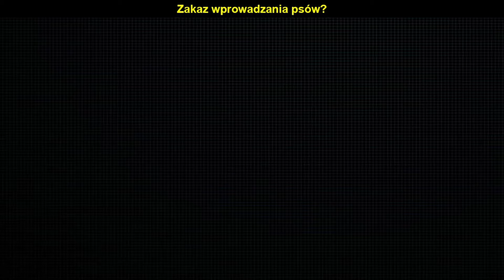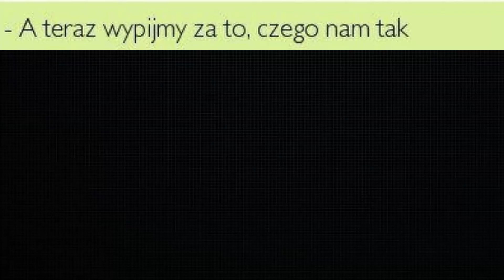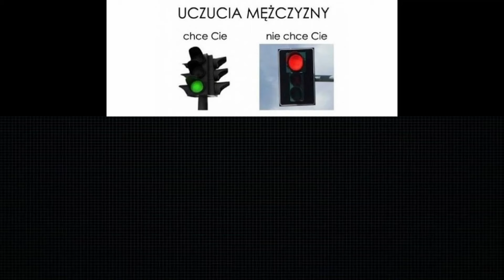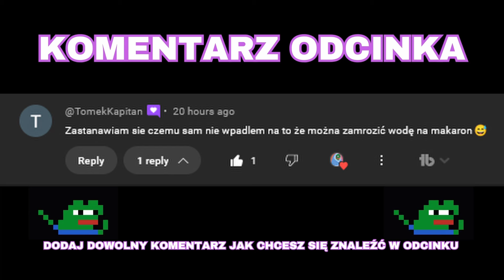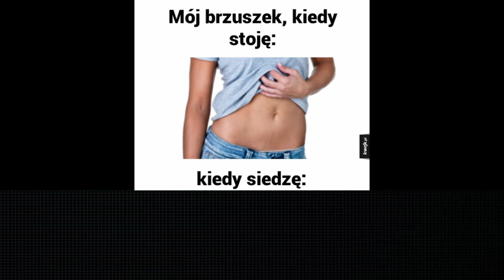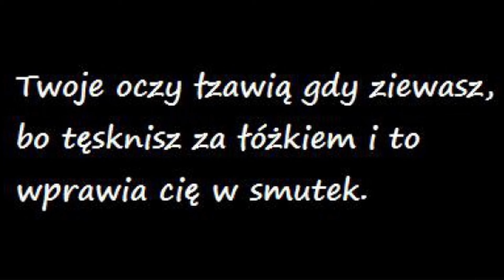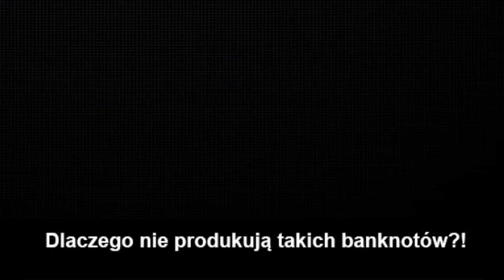Memy Droższe Niż Iphone 16 🤣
W tym filmie między innymi:
Memy o kotach
Memy o psach
Memy gamingowe
Memy o rodzicach
Memy o dziewczynach
Memy o chłopakach
Memy o szkole
Memy o pracy
Memy o związkach
Memy o przyjaciołach
Memy o celebrytach
Memy o Grze o Tron